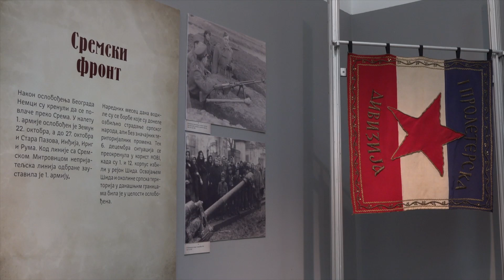Otvorena izložba „Oslobođenje Srbije 1944. godine“ povodom Dana Vojnog muzeja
Povodom obeležavanja Dana Vojnog muzeja i 80 godina od oslobođenja Srbije danas je, u galeriji te vojne ustanove kulture na Kalemegdanu, otvorena izložba „Oslobođenje Srbije 1944. godine”.